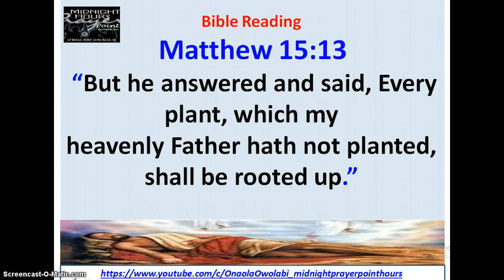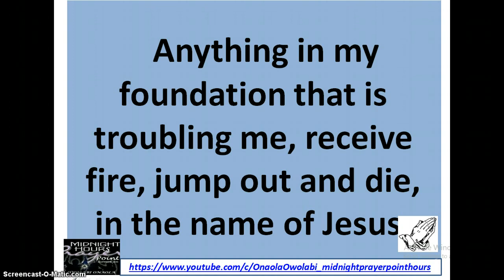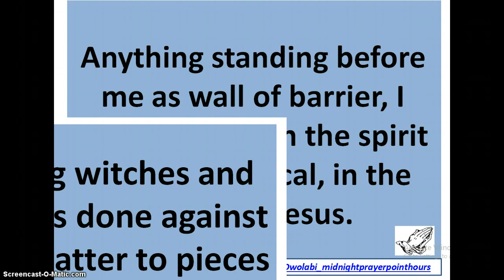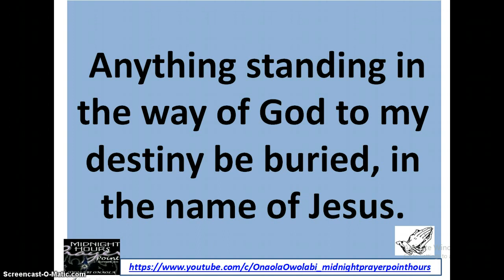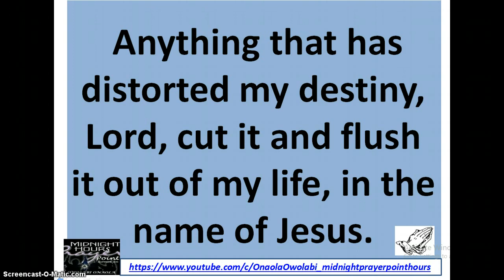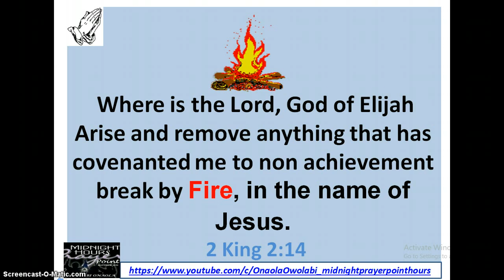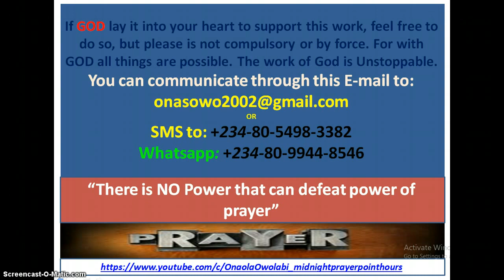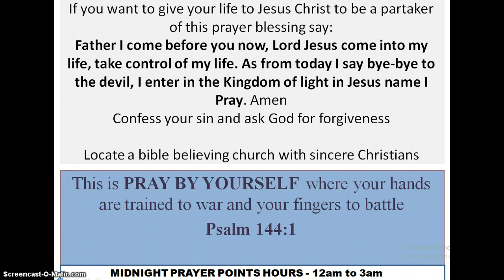Prayer Against Anything - Owolabi Onaola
Prayer against anything that want to stop or hinder your destiny from fulfilment